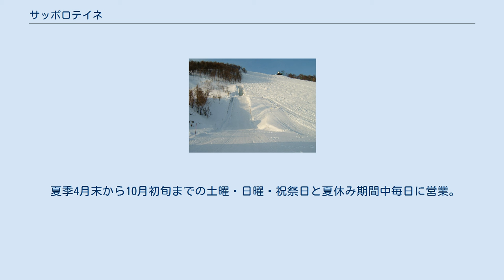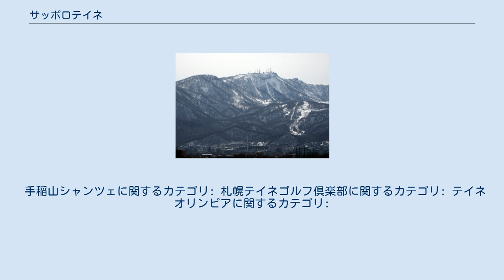サッポロテイネ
サッポロテイネ（2016年12月） サッポロテイネ（英: SAPPORO TEINE）は、札幌市手稲区にあるレジャー施設。
この項目では、「手稲山シャンツェ」（ていねやまシャンツェ）についても記載している。
 手稲山の斜面にあり、スキー場（ハイランドゾーン、オリンピアゾーン）、ゴルフ場がある（遊園地は営業休止）。
加森観光が運営している。
ハイランドゾーンには『札幌オリンピック』アルペンスキー競技（回転、大回転）で使用したコースがあり、国内大会や国際大会の会場となっているほか、オリンピアゾーンには聖火台が残っている。
北海道内で初めて全日本スキー連盟（SAJ）の認定校となった「テイネオリンピアスキー学校」、日本職業スキー教師協会（SIA）公認の「三浦雄一郎&スノードルフィンスキースクール」がある。
 「テイネオリンピア」は北海道放送（HBC）と三菱金属鉱業（現在の三菱マテリアル）による合弁事業であり、株式会社テイネオリンピアが運営していた。
『札幌オリンピック』開催決定に伴い、手稲山はアルペンスキー競技の回転、大回転競技会場として開発し、テイネオリンピアにはボブスレー競技、リュージュ競技の会場や聖火台を建設した。
オリンピック開催後には王子緑化（現在の王子木材緑化）が「テイネハイランドスキー場」を開設した。
1986年（昭和61年）には王子木材緑化が西野方面へスキー場を拡張する開発計画を発表したが、市民団体の根強い反対などによって開発中止となった。
 手稲山競技場遠望（2011年12月） 手稲山第2峰の北西斜面において1968年（昭和43年）9月から造成し、1970年（昭和45年）11月に完成した。
 運営本部棟（2013年7月） 男子コースは手稲山山頂から北北西の斜面に造成し、上半分がAコース・Bコースに分かれており、中間付近から合流して1本となっていた。
オリンピック開催後に閉鎖し、リフトやハウスなども撤去した。
 女子コースは手稲山の北東尾根から回転コースのゴールに向かって造成しており、オリンピック開催後も日本国内外の競技大会で使用している。
 1969年（昭和44年）10月着工、翌年2月に完成した。
日本国内初のボブスレー競技場としてオリンピック開催後も『全日本ボブスレー選手権大会』の会場として使用していたが、老朽化などに伴って2000年（平成12年）に閉鎖した。
札幌市が立候補を表明している冬季オリンピック・パラリンピックの計画書には2016年の2026年大会招致計画時点で施設再建による活用計画が記されていたが、その後2019年には2030年大会招致計画にてコスト削減策の一環として長野市ボブスレー・リュージュパークでの開催に修正された。
 1969年（昭和44年）6月着工、1971年（昭和46年）2月に完成した。
オリンピック開催後は市民大会などで使用していた。
1985年（昭和60年）に撤去し、跡地はテイネオリンピアスキー場のゲレンデに転用した。
 手稲山ロープウェイ山麓駅（2013年7月） 左隣はエイトゴンドラ山頂駅 2003年（平成15年）にロープウェイを保有していた札幌市公園緑化協会から加森観光へ営業譲渡された。
2008年（平成20年）にサミットエクスプレス（リフト）がロープウェイとほぼ同じルートで整備したことに伴い、同年12月11日の営業を以て運行を休止した。
なお、翌年以降の夏季営業は検討中としているが、休止後の運行例は無い。
 夏季4月末から10月初旬までの土曜・日曜・祝祭日と夏休み期間中毎日に営業。
HBC・三菱マテリアル時代は入場無料・回数券方式で営業していたが、加森観光による買収後は入場券方式によるフリーパス制とした。
2010年度より休園となり営業を終了している。
 ファミリーランド プラザI のりのりランド プラザII その他 冬期間限定でジェイ・アール北海道バスが手稲駅から「ていね山線」を運行しているほか、札幌市中心部の各ホテルや札幌駅と直結し、リフトゴンドラ券がセットになったバスパック「ビッグランズ号テイネ線」がある。
「聖火台スキー場前」から「テイネオリンピア前」までの区間を無料のシャトルバスが運行している。
 手稲山シャンツェに関するカテゴリ: 札幌テイネゴルフ倶楽部に関するカテゴリ: テイネオリンピアに関するカテゴリ: